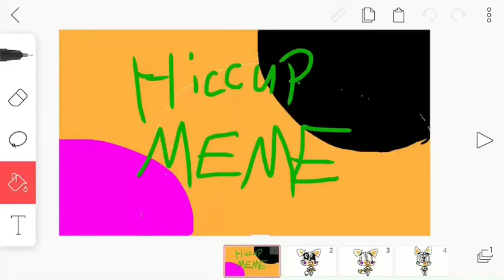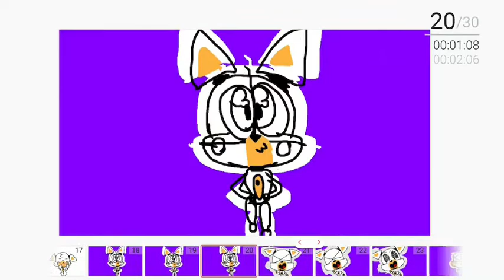Hiccup meme (Lolbit)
Ima watch some YT cringe comp videos -why- *grrabs bleach and leaves*